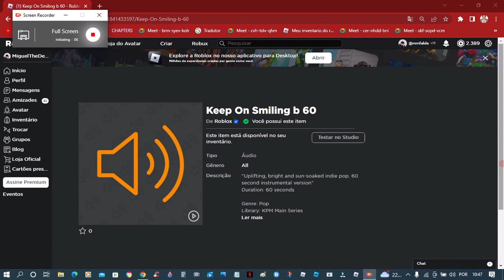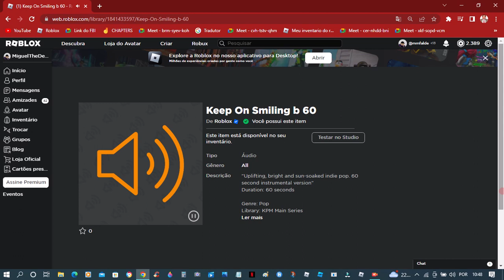Roblox - Puppet Chef Mike (Oficial) Theme! 🎶👨🏻‍🍳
New pass!